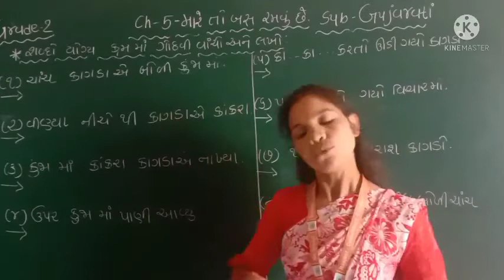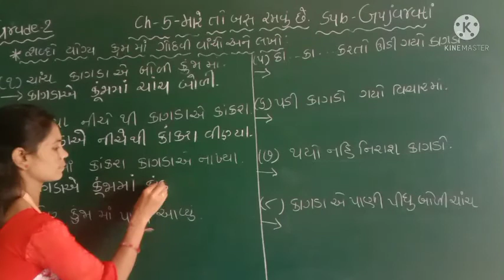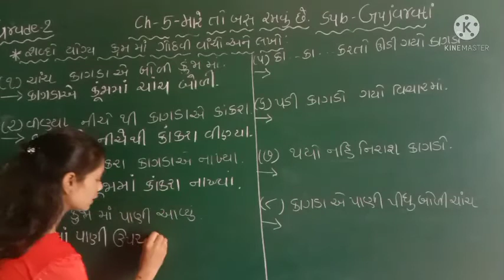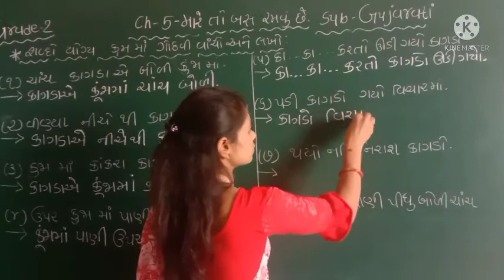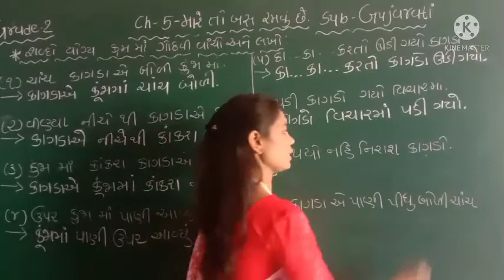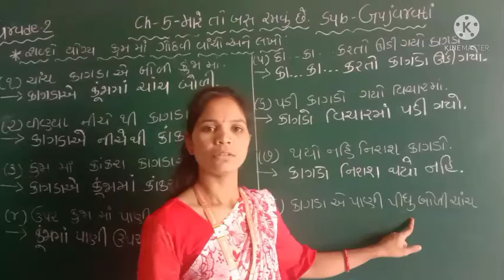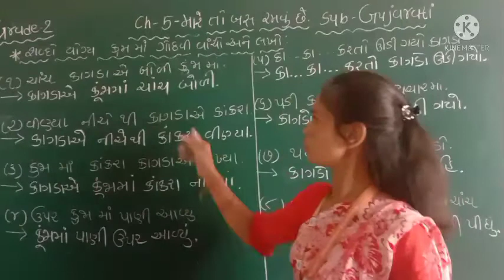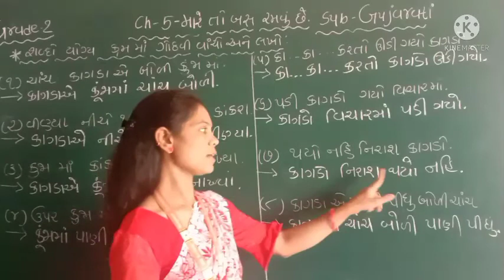GM | GRADE -2 | GUJARATI | CH -5 મારે તો બસ રમવું છે (PART -3)